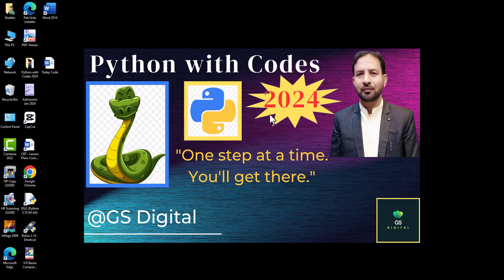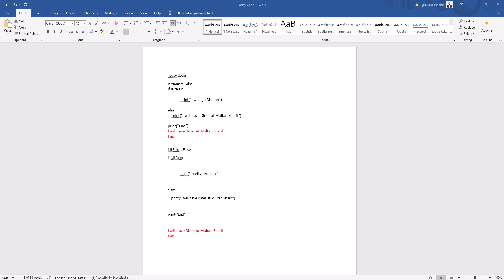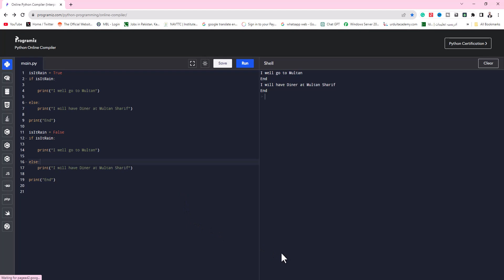True False If Else Conditionals or codes are used in Python | Python with Codes 2024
Welcome to GSDigital, this channel is dedicated to everything you need to know about how we will be recovering Computer training, Special Python.
Today our topic is: True False If Else Conditionals or codes are used in Python | Python with Codes 2024
Codes:
isItRain = True
if isItRain:

 print("I will go Multan")
else:

 print("I will have Diner at Multan Sharif")
print("End")
isItRain = False
if isItRain:

else:
print("End")
Results:
I will go Multan
End
I will have Diner at Multan Sharif
End

Python with Codes 2024
5 True False If Else Conditionals or codes are used in Python  | Python with Codes 2024